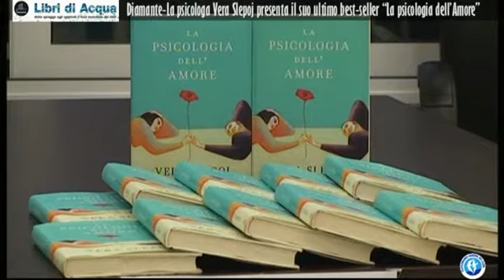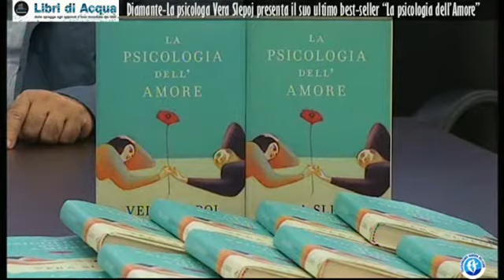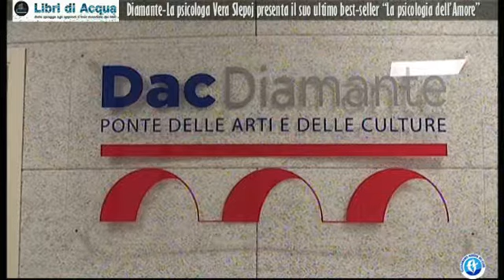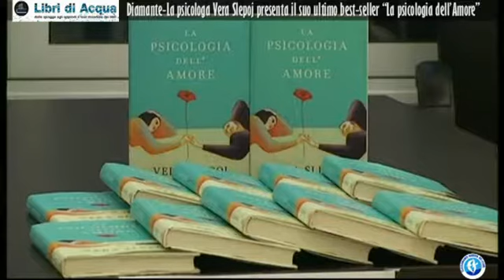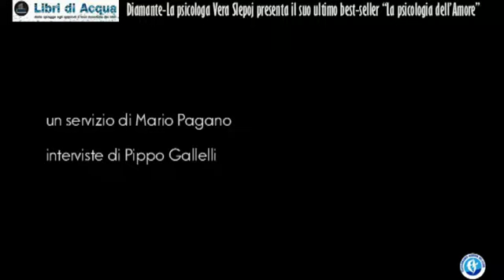Diamante: Vera Slepoj presenta il suo ultimo Libro-interviste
Diamante-Vera Slepoj presenta il suo ultimo best-seller “La psicologia dell’Amore” a cura dell’Associazione Culturale “Prof. Antonio Maiorano- Paola (CS)”-interviste